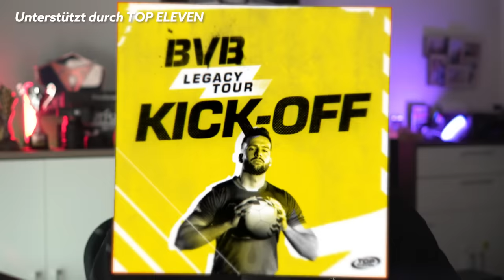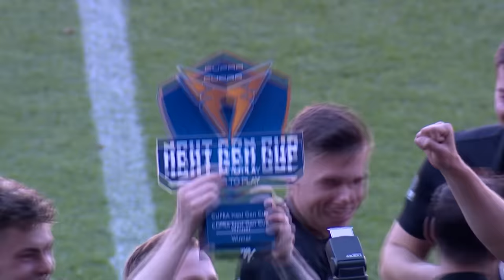We Played at Camp Nou against 433, Soccerbible & this happend.. 🏆 Full Highlights & All Goals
CUPRA Next Generation Cup Quarter Final and Final from Camp Nou featuring 433, Soccerbible, Best of football and freekickerz.

💻 Business Kontakt / Anfragen 💻
▸ business[at]teamfk.de

* Haupt - Kamera
* Kamera (klein)

* Thumbnails & Bildbearbeitung
* Mein Laptop
* Mein PC